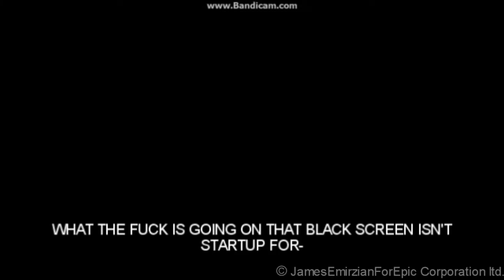Hitler is informed about the Playstation 2 while corrupted data like Black Screen and noise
Created / Writing: James Emirzian Waldementer
Assistant Director: Stacy Lee Blackmon

Senior Producer: Stacy Lee Blackmon

The page videos which have been designed to setting are bring you the research and development are installment together production allow easy access to information on memberlist fellow the smallest, fastest and most cross effects are used on the video editors to be fast and furious to writing stories is very simplers.

Downfall Hitler Parodies (Product Series)

Without trades... There is no idea... He's a only one Hitler!

The videos to see the power and flexibility of fellowing on the parody maker are comedy simulation is giving you the editor and making everything the stories are differently some plot description are showing box technical features downfall flim parody maker and world scene viewers are available. Make your own funny hitler channels and share them the video together with your friends!

Suitability:

Downfall Hitler Parodies is a advanced writers to making any gives some special effects that we FX effects is give you performance on a variety on special effects they meant it that we could creation and create everything you own of funny hitler and grab on the tools video editor and filmed is surprised everything and all you can make any  the hitler as do humor and in the future --- How about, Hitler rants parodies are you going to be contact any helpers is getting exteremly navigational video designed and directed is story writers.

Wikia: JamesEmirzianForEpic
Dailymotion: JamesEmirzianForEpic
Google+: JamesEmirzianForEpic
ROBLOX: JamesEmirzianForEpic